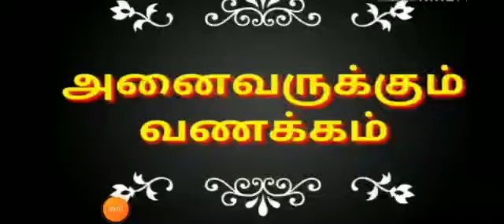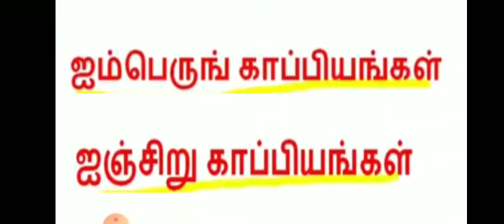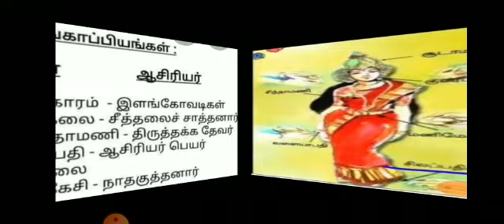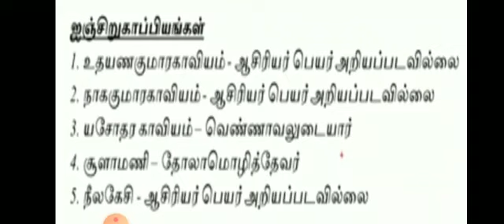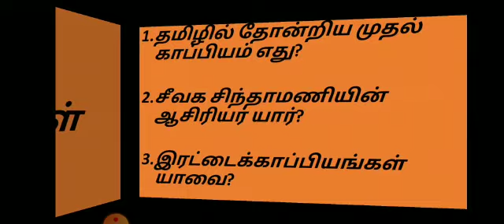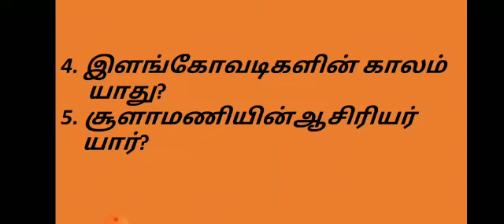Grade 6 Tamil S.Jamuna Unit 2 சிலப்பதிகாரம் Video 1